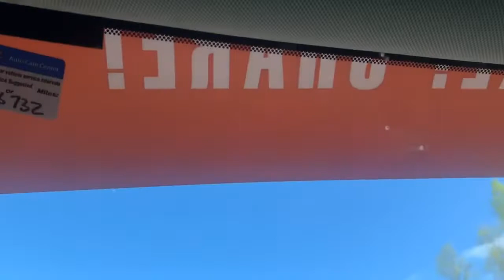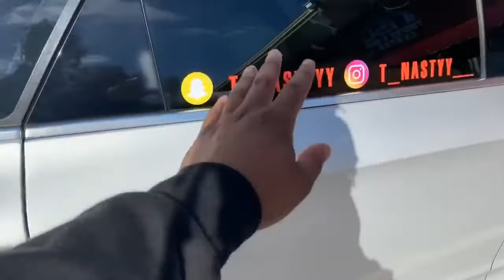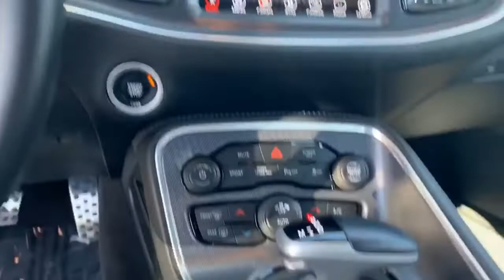I Had To Add This To My Car / Driving 2019 Scat Pack Shaker 🔥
What’s Up T Nastyy Gang? I Have Tons Of Great Content Coming Your Way !!! Yesssirrrr 🔥🐐😈

Make Sure Y’all Also Check Out My Bro Page @ Team Kayy 💪🏽.